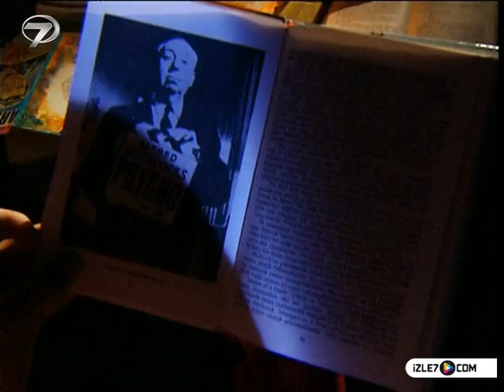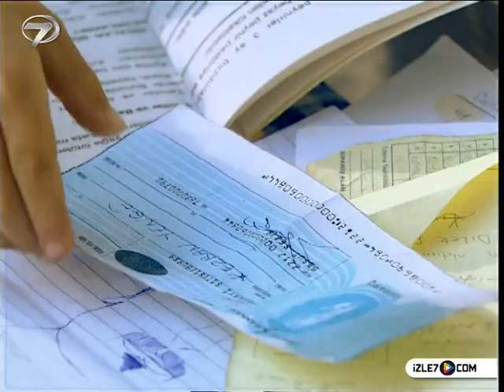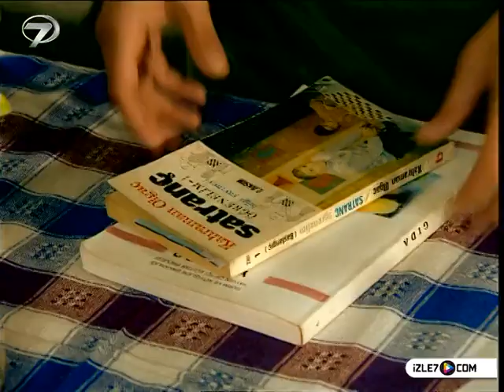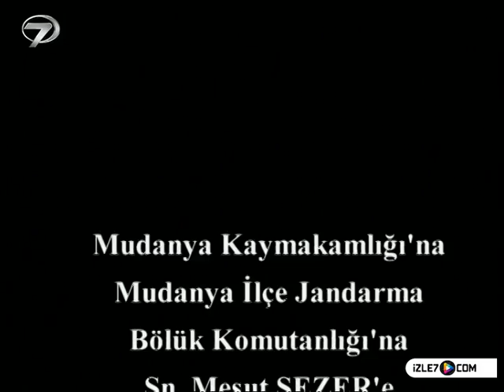KEZBAN YENGE - 19 BÖLÜM